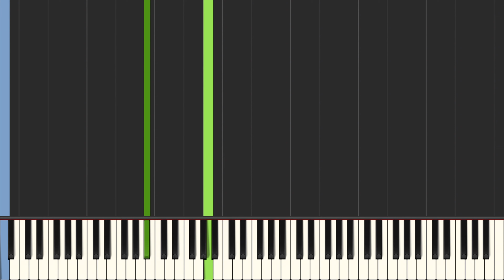Prokofiev: Piano Sonata No.6 in A major, Op.82: I. Allegro moderato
Whoops, in the video introduction it says A minor, it should be A major, like in the thumbnails and video title. :,)